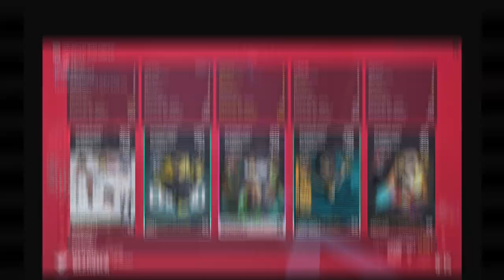【The Finals】Heavy Class Is God